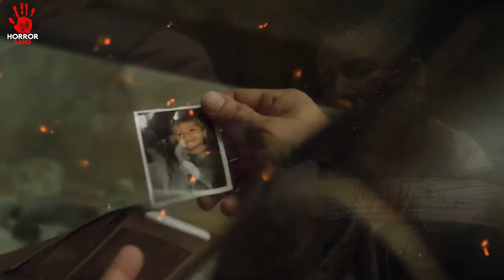Kyu Bani Ladki Sushi Girl ? | Movie Review In Hindi and Urdu | Horror Land